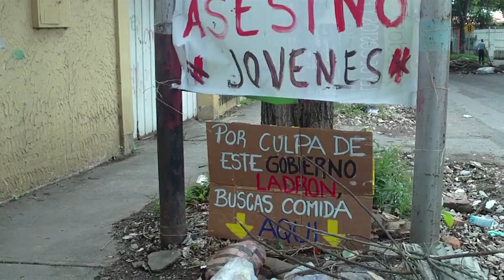REPORTE DE SITUACIÓN DE CAOS EN BARQUISIMETO 30/06/17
ASÍ SE REGISTRARON LOS HECHOS DE VIOLENCIA QUE LLEVARON A NUEVAS PERDIDAS DE VIDA Y SAQUEOS EN EL ESTADO LARA - VENEZUELA

30/06/17